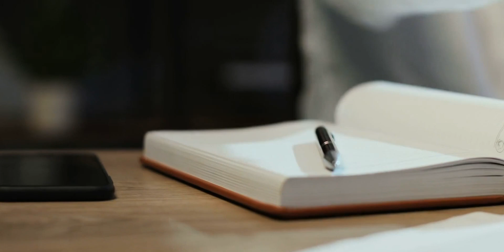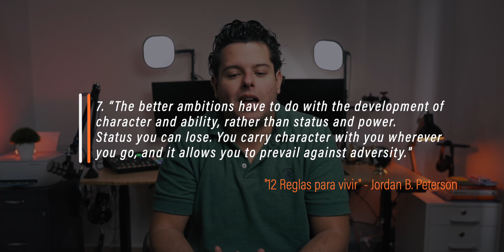Diez frases de "12 Reglas para la Vida", de Jordan B. Peterson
En este video te daré 10 quotes del libro "12 reglas para vivir", de Jordan B. Peterson, los cuales nos dejan una enseñanza y reflexión de cómo tomamos la vida todos los días.

00:00 Intro
00:45 1. "It is my firm belief that the best way to fix the world is to fix yourself."
02:20 2. "Compare yourself to who you were yesterday, not to who someone else is today."
03:28 3. "You can only find out what you actually believe (rather than what you think you believe) by watching how you act."
04:53 4. "It took untold generations to get you where you are."
05:55 5. "Perhaps you are overvaluing what you don't have and undervaluing what you do."
07:52 6. "Random wandering will not move you forward. It will instead disappoint and frustrate you and make you anxious and unhappy and hard to get along with (and then resentful, and then vengeful, and then worse)."
09:19 7. "The better ambitions have to do with the development of character and ability, rather than status and power.
10:53 8. "Always place your becoming above your current being."
11:49 9. "People organize their brains with conversation. If they don't have anyone to tell their story to, they lose their minds."
13:34 10. "Stop saying those things that make you weak and ashamed. Say only those things that make you strong. Do only those things that you could speak of with honour."

¿Quién soy?

Conecta conmigo

Musica